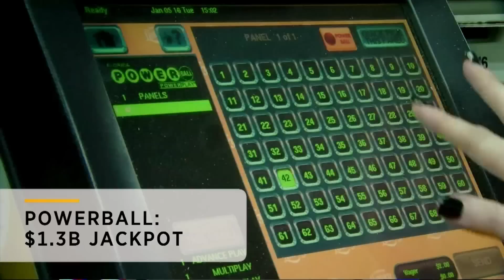Powerball Jackpot Now $1.3 Billion: The Bottom Line | CNBC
There was no winner for the record $900 million jackpot, which means Wednesday's draw will balloon to $1.3 billion.